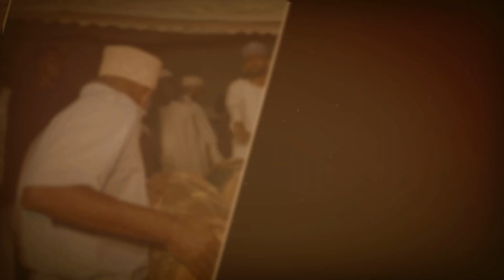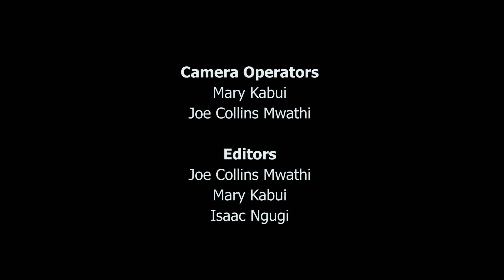Poetry: DJ Farkhrudin Hashim Part 2